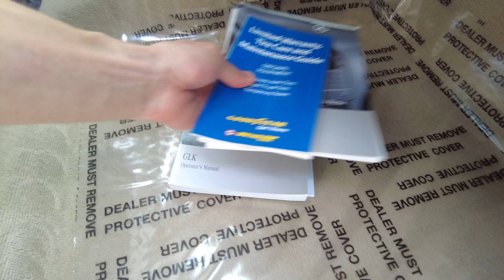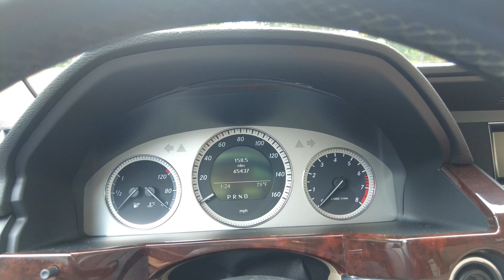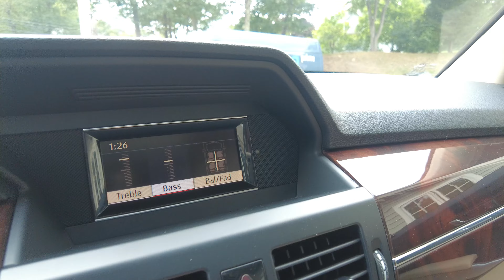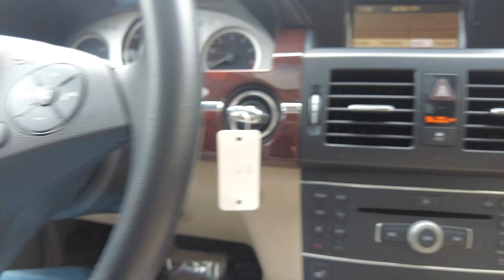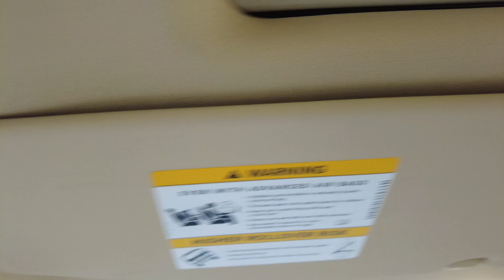2011 Mercedes GLK350 4Matic | P1 Package & Only One Owner!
This 2011 Mercedes-Benz GLK350 is an exceptional find. Its low mileage, clean Carfax, and factory-installed options offer a blend of luxury, practicality, and performance. The spacious interior and comfortable ride make it perfect for both daily commutes and weekend adventures. The GLK's stylish design and premium features make it a standout option. Use the link below to view our detailed listing, where you will find current pricing and availability!

*ALPHACARS & MOTORCYCLES*
2011 Mercedes-Benz GLK350 4Matic
Use this link to check the availability and pricing, and read about service and ownership history, vehicle condition, unique features, and value-added improvements made by our Service Team.

*VIDEO CHAPTERS*
  0:00 Vehicle Highlights
  1:20 Exterior
  5:16 Cargo Area
  9:05 Interior Second Row
10:53 Interior First Row
18:20 Engine Compartment
19:40 Final Comments

*OUR LOCATIONS*
AlphaCars & Motorcycles (Boxborough)
649 Massachusetts Ave, Boxborough, MA 01719

AlphaCars & Motorcycles (Acton)
178 Great Road, Acton, MA 01720

AlphaCars & Motorcycles (Spencer)
116 Main Street, Spencer, MA 01562